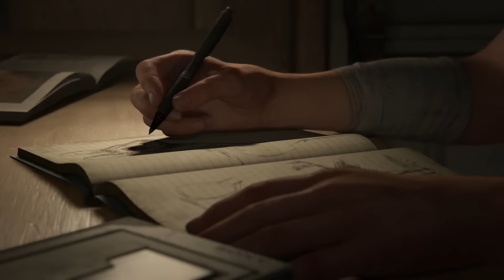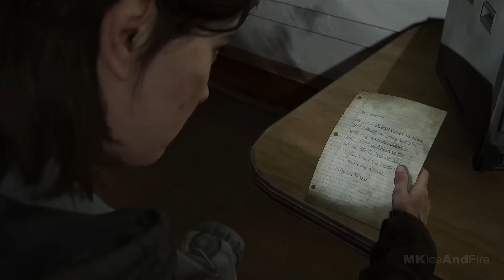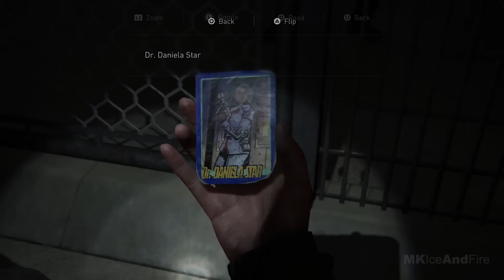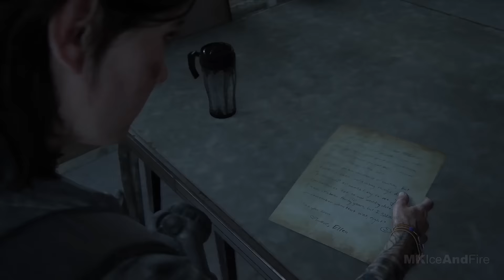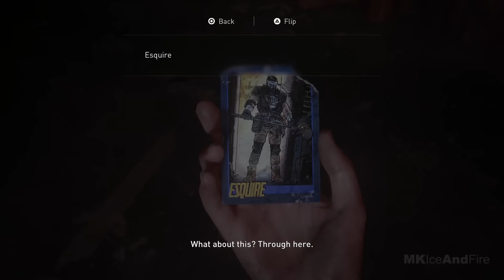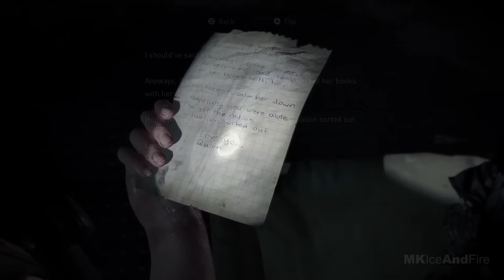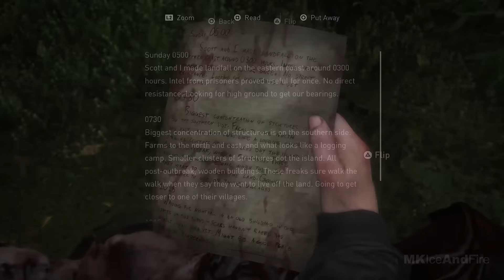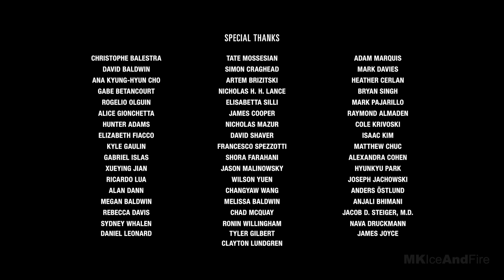THE LAST OF US 2 Gameplay Walkthrough Part 1 FULL GAME [1080p HD PS4 PRO] - No Commentary